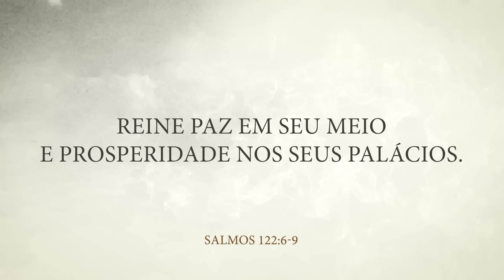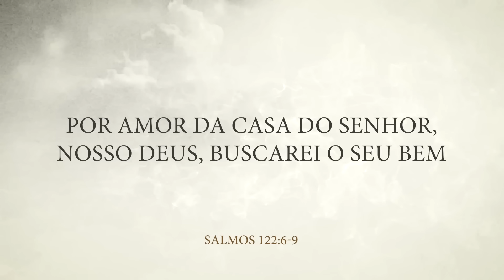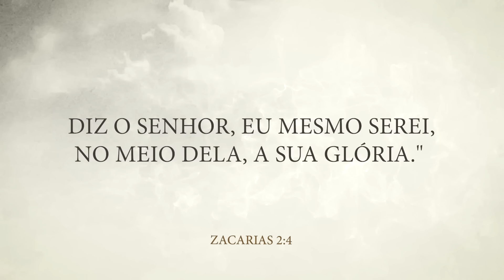MENSAGEM DA MANHÃ - Oração por Israel - Oração Poderosa do Dia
Vamos fazer uma oração poderosa hoje. Compartilhe essa corrente de oração e acompanhe esse nosso devocional diário.